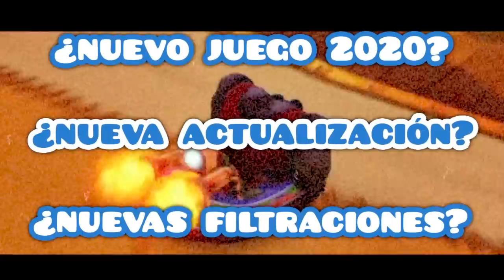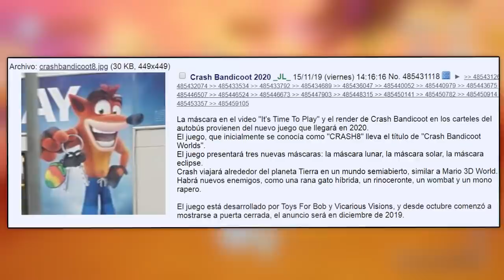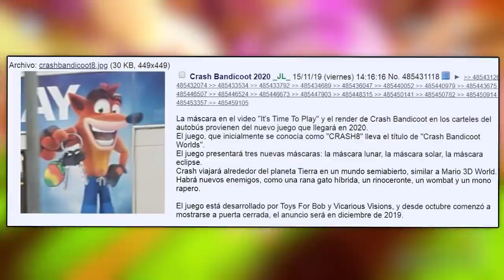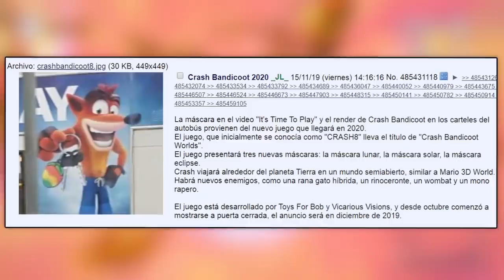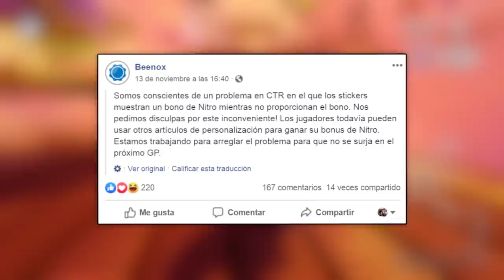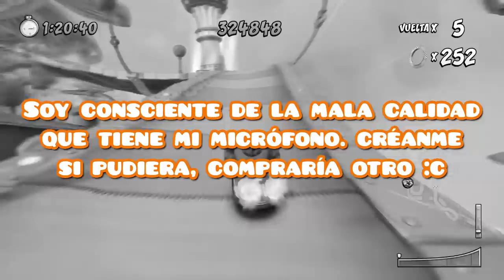CRASH BANDICOOT WORLDS para 2020 | Crash Team Racing ultima actualización (NOTICIAS)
⛔ ¿Real o falso? por Vicarious Vision y Toys For Bob en la game awards 2019. Según fuentes afirman que esta nueva aventura sera de mundo semi-abierto (Algo parecido a Mario 3D World) algo así como exploración. También se incluirán tres nuevas mascaras: La mascara lunar, solar y eclipse. Pero.. ¿Que tan verdad es esto? ¿Tenemos pruebas? Todo lo que sabe hasta ahora.

💰 Si quieren donarme para mejorar el canal, pueden hacerlo sin ninguna obligación y a voluntad!

También me pueden donar desde streamlabs! :D

IGNORAR
Próximamente subiré mas contenido de CTRNF:
Curiosidades, secretos, atajos, pistas, información, noticias, la increible grand prix en su primera temporada este 3 de julio de 2019, modo contrareloj (Time trial) contra N. Trophy y Nitrous Oxide, asi como también, subire la serie del modo historia en modo difícil bien hard !! Y también no nos olvidemos de las partidas online jugando con suscriptores y torneo de youtubers contra Alexx player one y demás.
 Si quieren darme alguna sugerencia, reportarme algún bug, glitch o error en el juego, tutorial como cambiar el idioma, subir el soundtrack o mi voz, pueden dejármela en los comentarios. Beenox y activision nos dieron uno de los mejores remake de la historia de Crash Bandicoot, CTR y CNK, sin dudas, esto aplasto a Mario Kart, lo bueno es que este remastered es en multiplataformas para PS4, xbox one y Nintendo switch, aunque lamentablemente y triste que no tenga crossplay entre consolas.
 Próximamente se vendrán top de videojuegos, así como también increíbles gameplays comentados de otros juegos en el canal o quizás en otro.
 Recuerden que estamos en la segunda Grand Prix, Gran premio en español, que nos traerá Back N. Time, o Atras en el tiempo.. Haremos videos sobre retos y desafíos para desbloquear todo el contenido de la Grand Prix 2. Desbloqueando a Baby Coco, Crash y Baby T. Lo importante seran las risas, divertirnos y pasarla muy bien!
 Ya llega la tercera temporada de Spyro The Dragon. En esta tendremos nuevos personajes del universo de nuestro querido dragonsito morado, nueva pista y mucha nueva información para este septiembre de 2019
 Neon Circus Grand Prix, con la llegada de Koala Kong, Pasadena, Von Clutch y el rey pollo (King chicken) se esta llevando el corazón de muchos!!